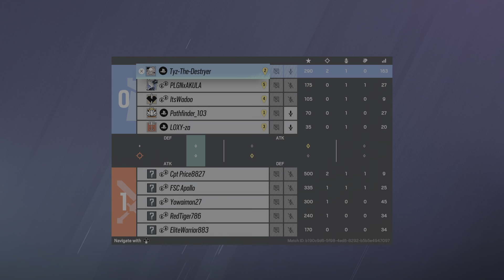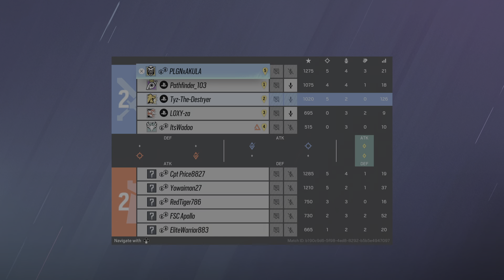R6 The Bois Are Back